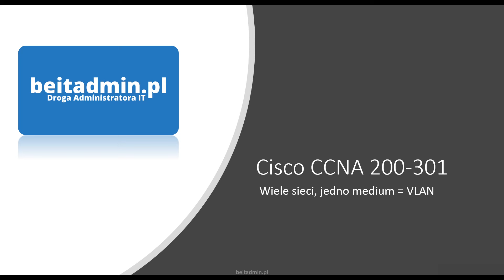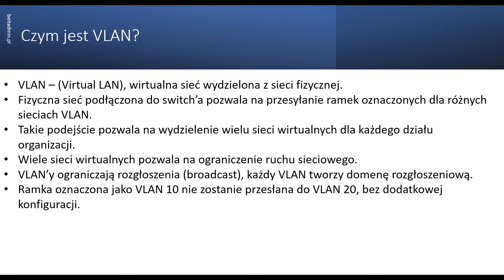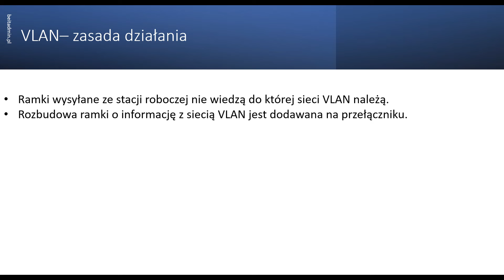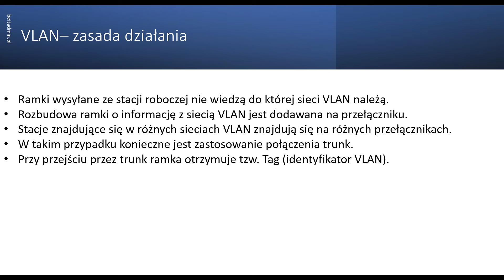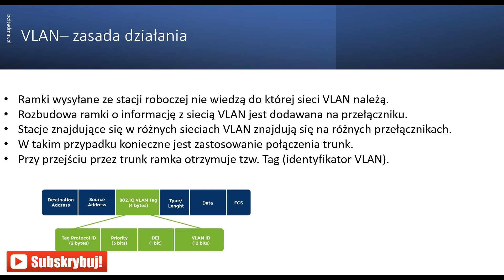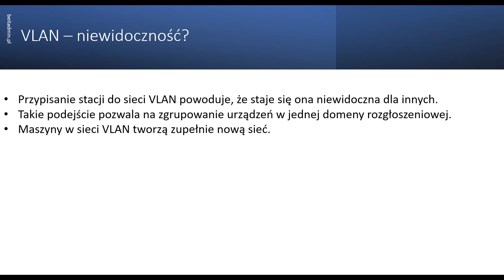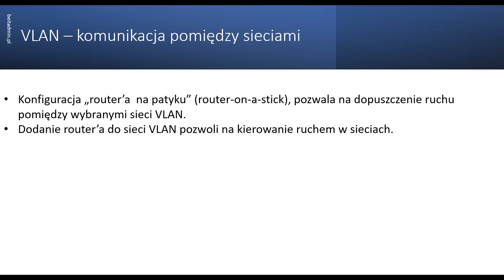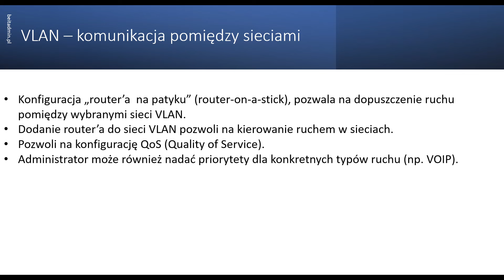#34 CCNA 200-301 - VLAN Wstęp do sieci wirtualnych| Lektor PL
W jaki sposób wyłączyć interfejsy sieciowe switcha? Zmiana prędkości interfejsu. Zapraszam na Więcej 👇👇👇

💡 Jeżeli Masz pomysł dotyczący tematu lub usprawnienia zarówno bloga jak kanału, pozostaw taką propozycję poprzez anonimowy formularz.

Znajdziesz u mnie filmy dla Administratora Windows, GNU/Linux. Główne tematy moich filmów to m.in: Windows Server 2016/2019, Centos/RedHat 9) ale również Docker, Ansible oraz bazy danych (głównie PostgreSQL). Dodatkowo zawsze dbam o to, aby treści na filmach były maksymalnie aktualne.